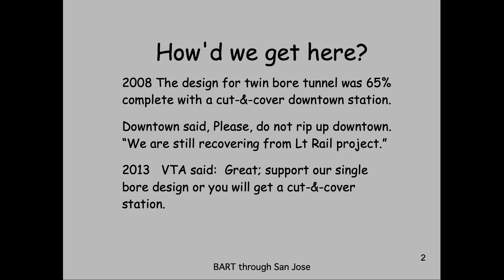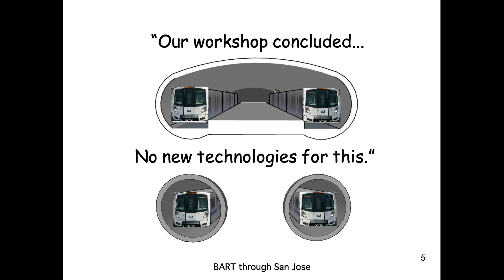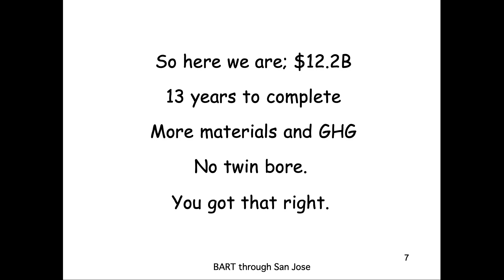Coercion or Extortion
This explains how the San Jose Downtown Association and business came to support the VTA large single bore BART tunnel design.  And how VTA, by denying benefits and economies of today's station mining technologies and construction processes leveraged the SJDA into supporting its agenda for the deep, complex design VTA is currently advancing.